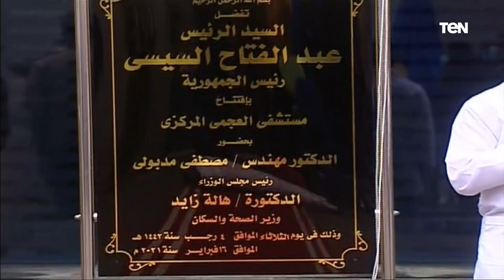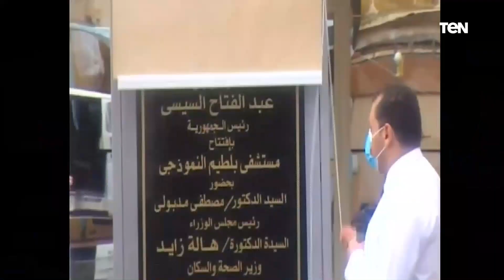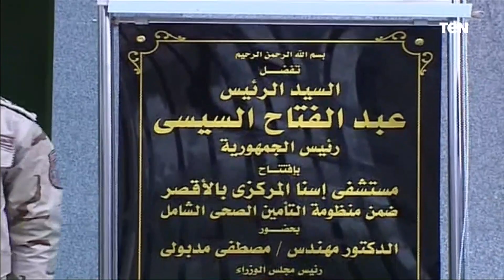السيسي يشهد افتتاح مستشفيات.. أبو تيج. العجمي المركزي. بلطيم. اسنا التخصصي والمجمع القومي للأمصال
شهد الرئيس عبد الفتاح السيسي افتتاح عدد من المشروعات الصحية عبر تقنية الفيديو كونفرانس.
وتم افتتاح مستشفى العجمي المركزي، ومستشفى أبوتيج ، ومستشفى بلطيم النموذجي، ومستشفى إسنا التخصصي بالأقصر، والمجمع القومي للأمصال واللقاحات بحلوان.
وأهدت وزيرة الصحة درع الوزارة للرئيس عبد الفتاح السيسي.
جاء ذلك خلال افتتاح الرئيس عبد الفتاح السيسي، المجمع الطبي المتكامل بمحافظة الإسماعيلية، ضمن عدد من المشروعات التى تم افتتاحها في قطاع الصحة.
أخبار_TeN خدمة إخبارية على مدار الیوم، حيث تطل شاشتنا من خلال عناوين الأخبار على رأس الساعة، متضمنة مجموعة من أحدث عناوین الأخبار، كما تطل الخدمة الإخبارية أيضا مع المواجيز حيث تقدم مجموعة من أحدث الأخبار المتنوعة في مختلف المجالات في الساعة 9 صباحًا، و12 ظھرًا، و3 عصرًا، وفي نشرتين إخباريتين لمدة نصف ساعة لكل نشرة تقدم مجموعة من أھم وأحدث الأخبار المحلیة والعربیة والعالمیة في مختلف المجالات وما يدور في عالم التواصل الاجتماعي.